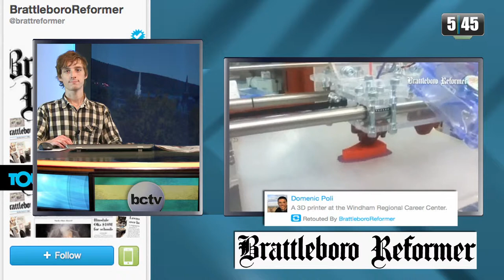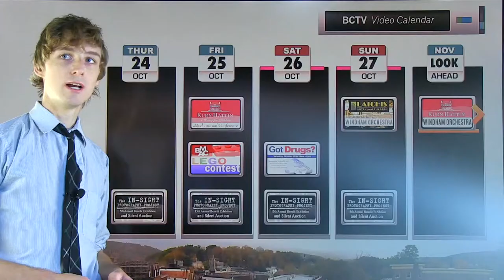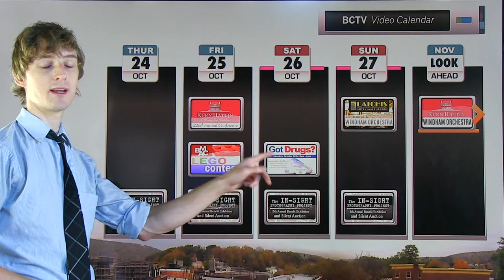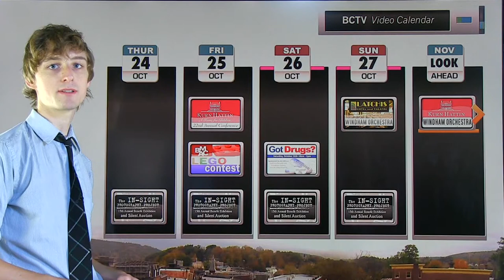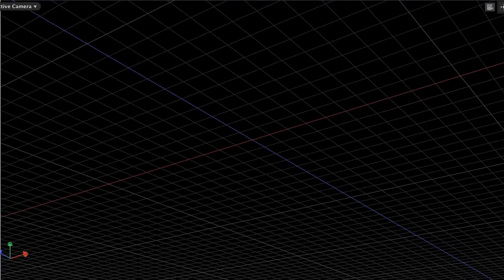5:45 10/25/13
Featuring this month's Brattleboro Town School Board meetings, plus the latest from Washington and VT US Senator Bernie Sanders, the newest VT Health Connect details, an inside look at the Windham Orchestra's new season, and much much more, this is one full-size edition of 5:45 Live you won't want to miss. Production date: 10/25/13